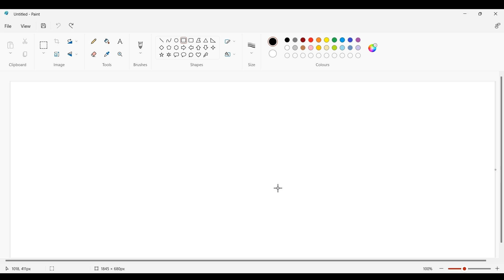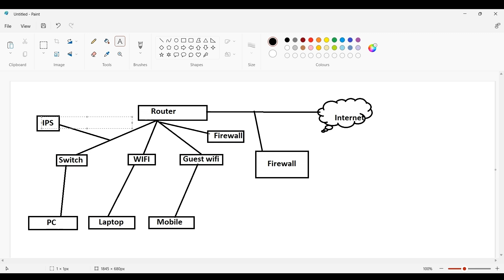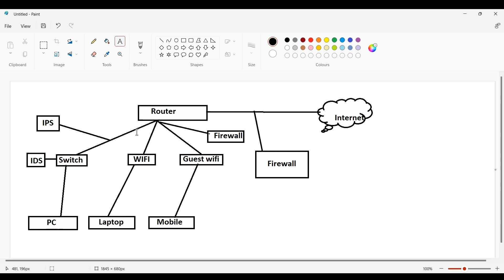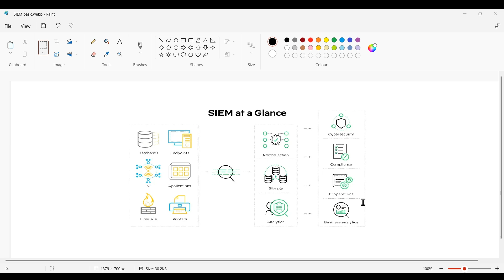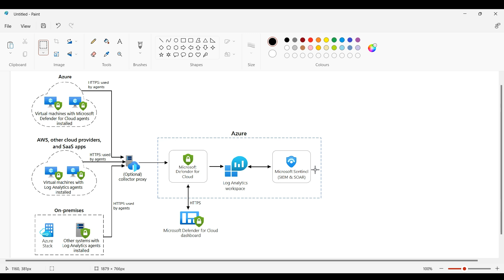How SIEM Architecture Works: A Guide to Security Monitoring and Incident Response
In this video, we dive into the architecture of a SIEM (Security Information and Event Management) system—an essential tool for detecting, investigating, and responding to security threats. I’ll walk you through each component of SIEM architecture, from data collection and log ingestion to threat detection, incident management, and response automation.